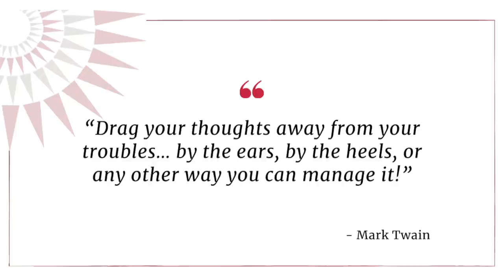4 Ways to Lower Anxiety & Stop Worrying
Chronic worrying has been called a ’thought disorder’, but it’s more a misuse of the imagination, and not just ‘all in your head’; worrying has consequences.

We can use our imaginations more productively to stop worrying, giving ourselves room to breathe. These 4 tips will help lower anxiety and stop worrying using solution-focused problem solving.

We can use our imagination to positive ends using hypnosis. Learn how to use hypnosis to stop worrying here:

Get my reframing eBook 'New Ways of Seeing' free when you sign up for my weekly therapy techniques newsletter:

Video highlights:
00:00 Introduction
00:13 Worrying makes us miserable
01:05 Chronic worry: ‘If I didn’t worry, I’d be worried!
02:34 The role of the imagination in worry
04:15 How to stop worrying and start living: 4 powerful tips
04:26 Tip 1. Get distance from the worry
06:39 Tip 2. Organise the worry
08:25 Tip 3. Write down solution steps
10:28 Tip 4. Throw your worries away (or shred them)

▶︎ Follow Mark Tyrrell's Uncommon Knowledge self-help channel for more psychology tips @uncommon-knowledge

++Social channels++